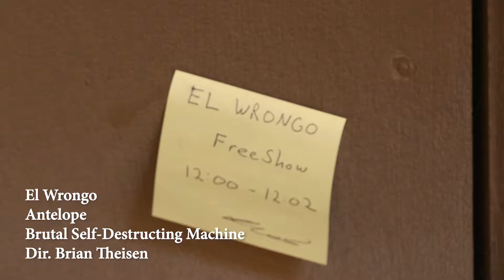El Wrongo - Antelope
Antelope
off 2018 Release Brutal Self-Editing Machine
Directed by Brian Theisen
2019